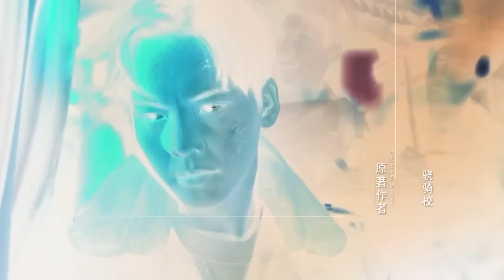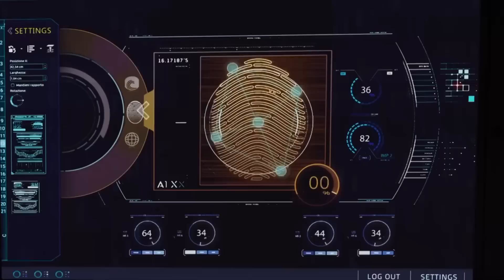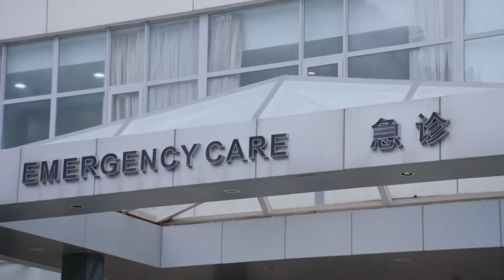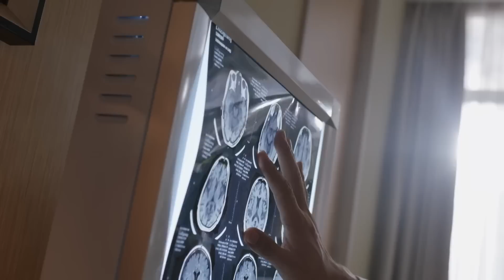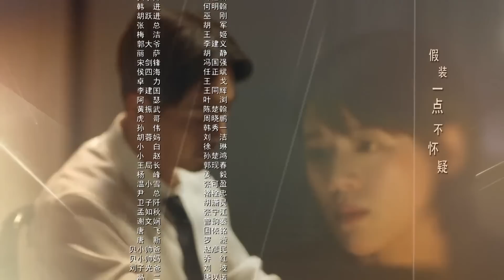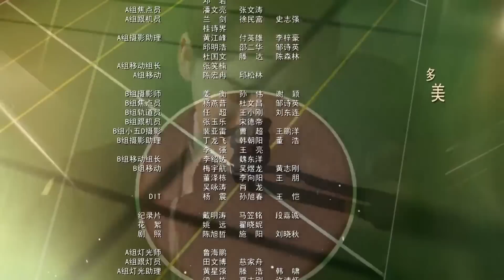【พากย์ไทย】ตอนที่ 05 | ซือกวงวีรบุรุษยอดนักสู้ - Age of Legends (2018) | (เฉินเหว่ยถิง ,หม่าซือฉุน )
🌟เรื่องย่อ:  เรื่องนี้ได้กล่าวถึง หลิว ซือกวง (เฉิน เหว่ยถิง) ไม่มีความทรงจำในช่วง 8 ปีที่ผ่านมาในชีวิตของเขา เมื่อเขากลับมาถึงบ้านเกิดของเขา ทุกสิ่งที่เขารู้ก็คือเขาต้องการใช้ชีวิตในฐานะพลเมืองที่ยืนหยัด แต่ผู้ลึกลับแปดปีถูกจับไปตามเขาในขณะที่ลุงกัวผู้เป็นพ่อของหลิว ซือกวงได้รับบาดเจ็บเนื่องจากพยายามลุกขึ้นสู้ผู้เช่าที่เกเร แต่ได้รับบาดเจ็บในกระบวนการและถูกส่งตัวไปที่โรงพยาบาล การพยายามปกป้องตัวเองและลุงกัวทำให้เขาได้รับบาดเจ็บสาหัสจากผู้เช่าที่มีความสัมพันธ์กับองค์กรอาชญากรรมซึ่งนำไปสู่ความวุ่นวายและจะจบลงในรูปแบบไหน